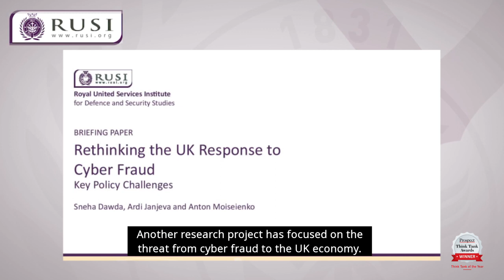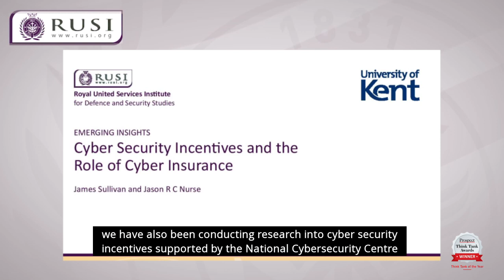RUSI's Cyber research in 2021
RUSI Cyber research group aims to bring a much-needed research focus to the cyber security challenges we face. In doing so, we merge both policy and technical analysis to inform policymakers and practitioners alike.

Here, Sneha Dawda gives the highlights of 2020 and agenda for 2021.